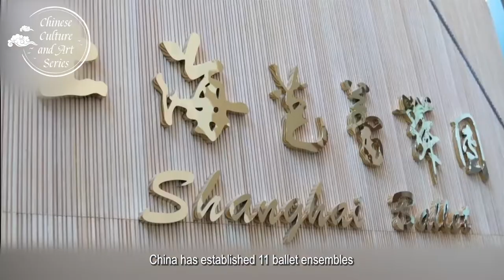The Lectures of Ballet in China | 1. The Innovation of Chinese Ballet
“The Lectures of Ballet in China” introduces the origins and development of Chinese ballet from the perspective of the history of ballet art, reflects the exchange and integration of Chinese and Western arts with some representative ballet plays as examples, and showcases the unique charm of Chinese ballet. It demonstrates the openness and inclusiveness of Chinese civilization from a special perspective as well as the considerable role played by ballet in promoting Chinese foreign exchange and mutual learning.

Feng Ying is the speaker, and she is the director and artistic director of the National Ballet of China.